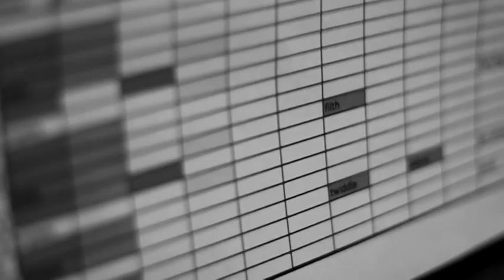Stand Out Riot - Outtakes and Takeaways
Video montage from the recording of 'The Gentleman Bandits' at BigTone studios December 2010 till January 2011. to purchase the album!